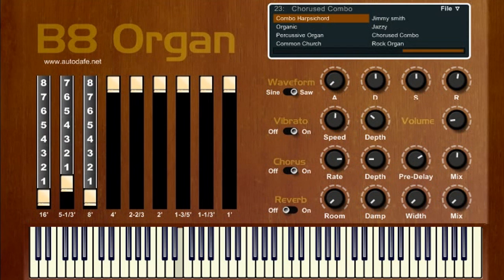B8 Organ || Free VST Plugin || Vintage Organ Emulation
Free Organ VST Plugin

It's basically a reproduction of the old organs of the 60's-70's.

It has 9 oscillators, switchable between sine and saw wave, with drawbars, vibrato, chorus and reverb. Sine waves results in tones typical of a church organ, or hammond-type sounds. Saw waves sound more like old combo organs, like Farfisas, Davoli, Crumar, for examlple.